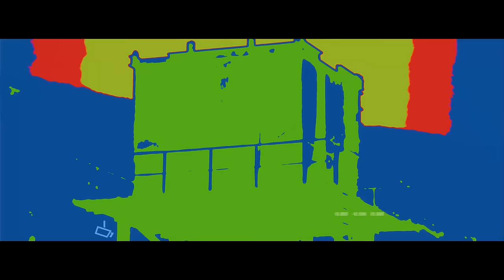우진영(WOO JIN YOUNG) 'Delicious' MV